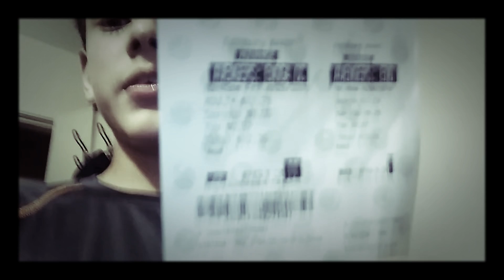Going to Watch ( Avengers Endgame ) / No Spoilers ahead do not worry /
Going to watch the movie avengers or the new upcoming avengers movie wish me luck

And always have a good or great weekend see you soon.😀😀😐